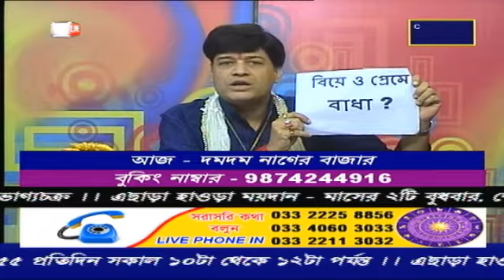Sree Gopal Shastri Channel Vision LIVE 27.02.2021